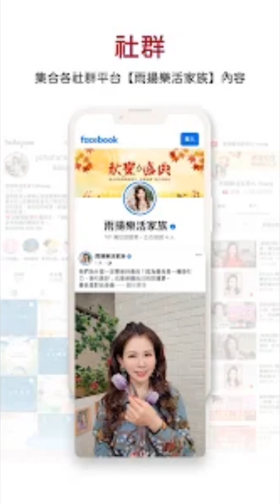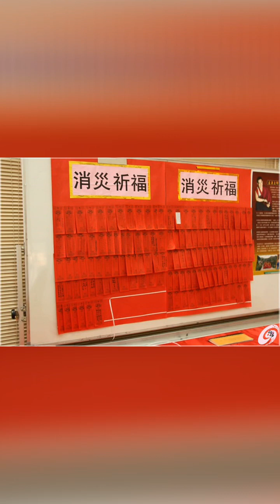雨揚樂活家族